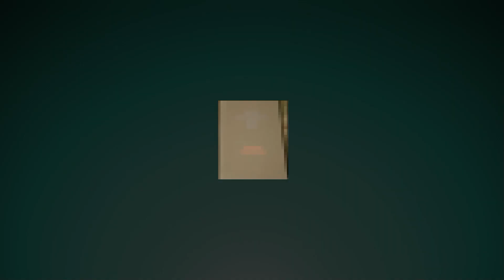Anti-Vlogmas for December 1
Join me for today's little vlog.